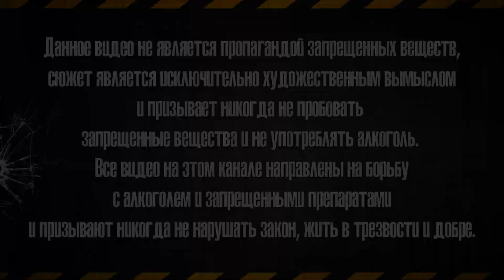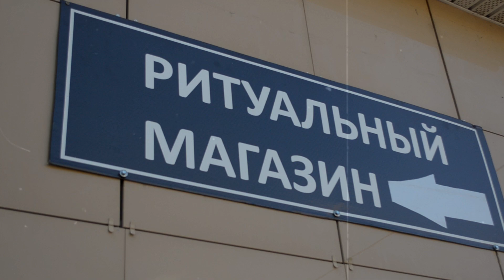ВЫПАЛ С БАЛКОНА | Сел в инвалидную коляску | Алкоголь сломал жизнь | Несчастный случай | Без шансов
Алкоголь разрушает жизни.